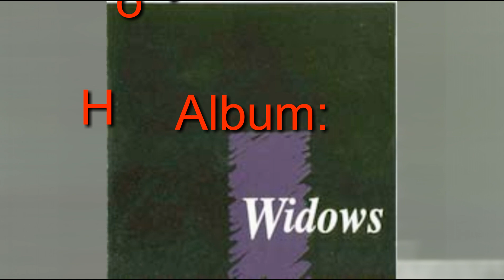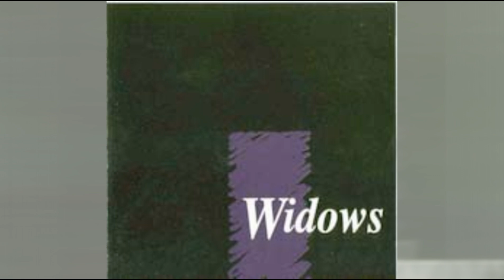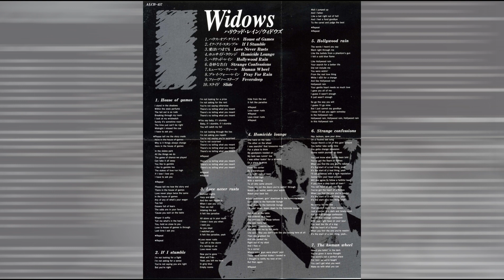Widows - If I Stumble